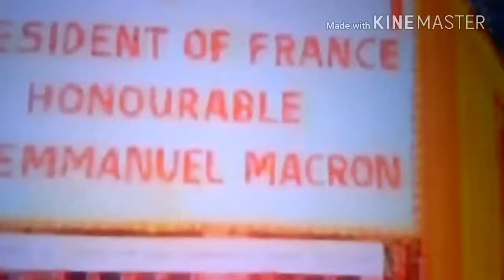Modi-Mankro Banaras Tat par/Chhora Ganga kinare wala.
Modi-Mankro banaras Tat par.Chhpra ganga kinare wala. Adarniya modiji owr france ke rastrapati emainyule mankrao banaras ke ganga tat par pahunche to yakayak ganga safayi ki yaad taja ho gayi.Modi jab pradhanmantri bane the tab ganga safayi ki ghoshna ki thi kintu 4 varsh baad bhi ganga safayi ka mudda jyon ka tyon rakha hai.kya modiji ganga safayi abhiyan bhool gaye hain?